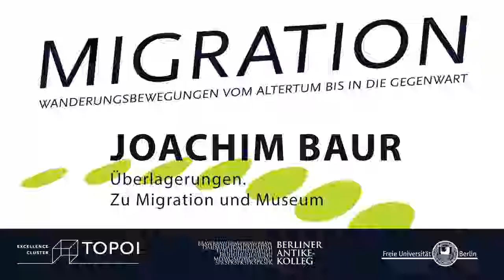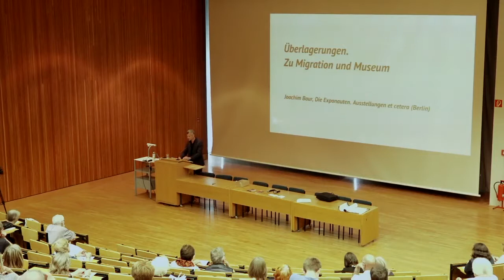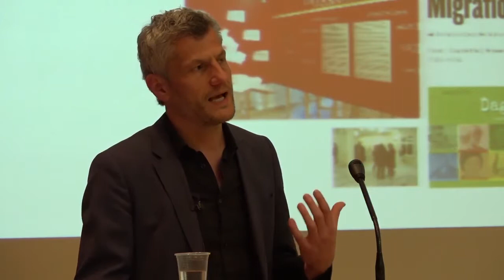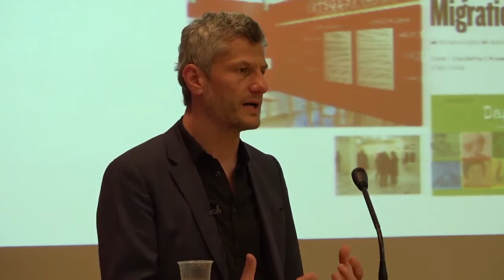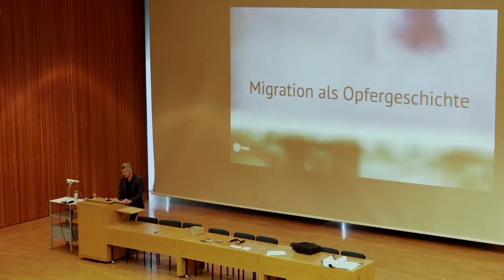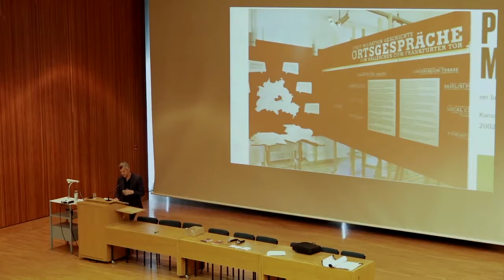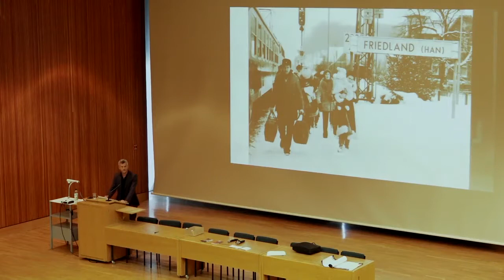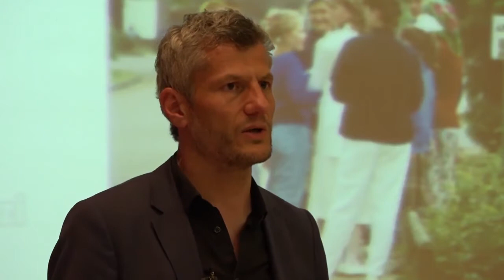Überlagerungen. Zu Migration und Museum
Joachim Baur promovierte über „Die Musealisierung der Migration. Einwanderungsmuseen und die Inszenierung der multikulturellen Nation“  und betreibt heute die Ausstellung-Agentur „Die Exponauten". Im Zentrum seines Vortrags im Rahmen der Ringvorlesung „Migration. Wanderungsbewegungen vom Altertum bis in die Gegenwart“ stand die Frage nach Ausstellungen über Migration insgesamt sowie die Neukonzeption für das Grenzdurchgangslager Friedland.

Die Vorlesungsreihe „Migration. Wanderungsbewegungen vom Altertum bis in die Gegenwart“ des Exzellenzclusters Topoi im Sommersemester 2016 an der Freien Universität Berlin stellt das kontrovers diskutierte Thema in einen breiten historischen Kontext von der Urgeschichte bis zur Spätantike und vom Mittelalter bis zur Gegenwart. Begriffe und Konzepte werden hinterfragt: Wer genau „migriert“, aus welchen Gründen und mit welchen Konsequenzen? In welchen Zeiträumen ereignen sich historische Migrationsbewegungen – und gibt es tatsächlich so etwas wie „Völkerwanderungen“, bzw. hat es sie jemals gegeben? Die Perspektiven von Historikerinnen und Historikern, Archäologinnen und Archäologen werden ergänzt durch Beiträge aus Soziologie, Theologie, Genetik, Literaturwissenschaft und Museologie.